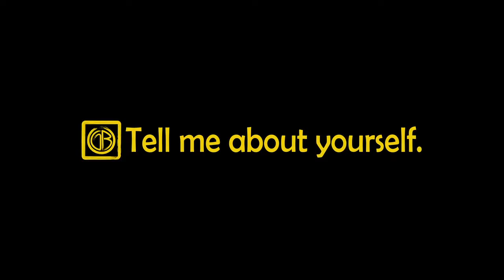Battle of the Brush Season 2 Episode 2 Team 3 Interview Sandra Diaz & Danielle Lapus HD